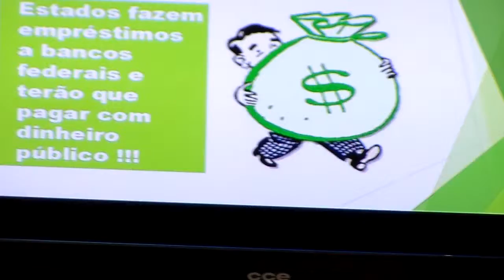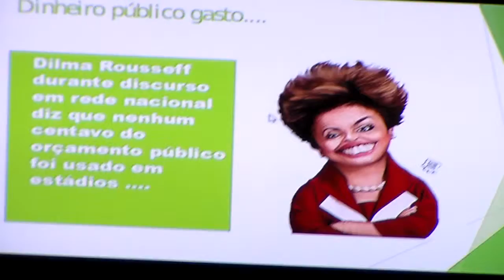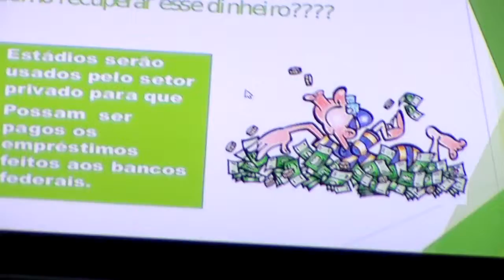Aspectos Políticos da Copa 2014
Douglas 3º B.